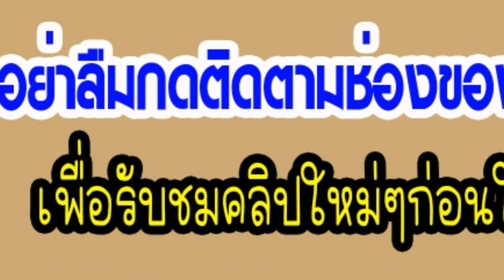ข่าวใหม่ล่าสุด เงินช่วยค่าเก็บเกี่ยวข้าว ไร่ละ 2,000 บาท